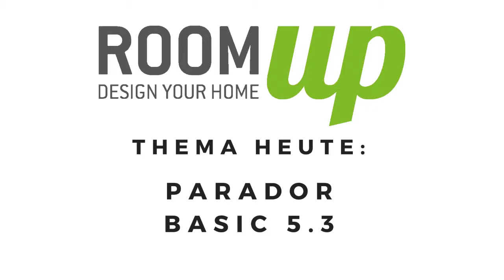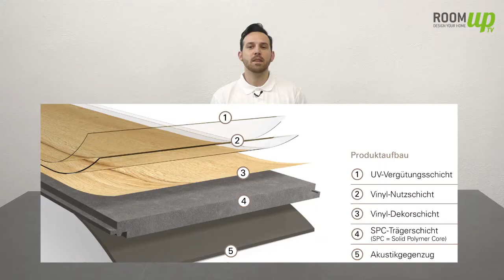PARADOR Basic 5.3 Rigid Vinyl | Room UP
Der Parador Basic 5.3 ist die perfekte, innovative Produktantwort von Parador auf den nach wie vor vorherrschenden Trend auf dem Vinylbodenmarkt, starre PVC-Trägerplatten in den Vinylboden zu integrieren. Daneben besitzt der Basic 5.3 einen integrierten Akustikrücken und lässt sich auch über alten Fliesen verlegen. Was das Rigid-Vinyl sonst noch so auszeichnet, erfahrt ihr im Video.

00:59  Eignung und Verwendung
02:49  Aufbau
04:18  Verlegung

*Die Angaben sind auf dem Stand des 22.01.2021 und beziehen sich auf die Angaben des Herstellers sowie fachgerechte Verlegung laut Herstellervorgaben.

Bei Room Up könnt Ihr jederzeit ein Muster eures Wunschbodenbelags bestellen.

Room Up – Online Raumshop GmbH